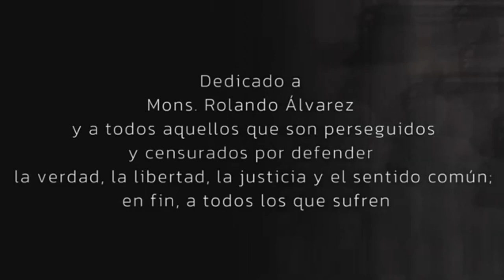SAGRADOS CORAZONES UNIDOS | Sabado, 15/04/2023 / La Salvación y Redención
Conductora: Carol Piernia Bolivar & Luelvin Alfonso Villalba